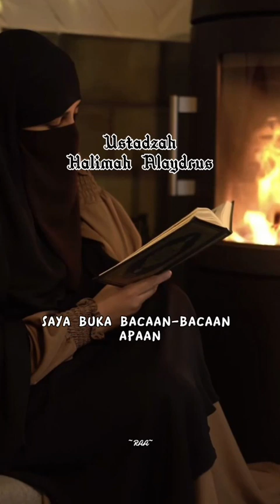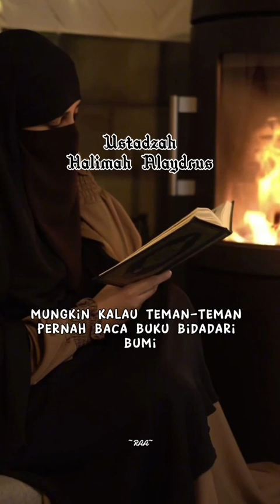Ustadzah Halimah Alaydrus: Bidadari Bumi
Kisah Bidadari bumi yang di tuliskan dalam Buku karangan Ustadzah Halimah Alaydrus